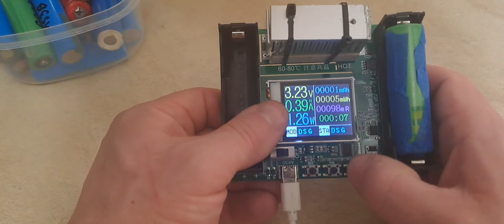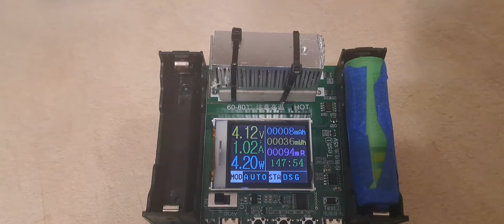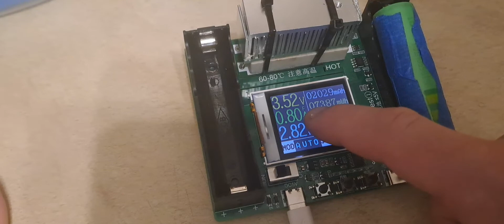jak sprawdzic pojemność ogniwa 18650 test akumulatora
Muzyka: The Universe Needs You
Muzyk: Sapajou